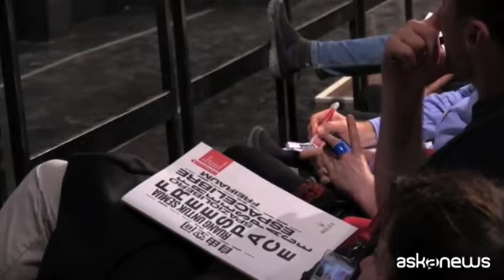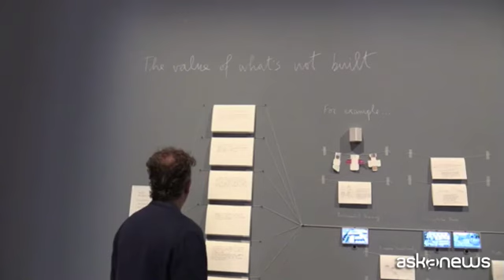Biennale architettura, le curatrici: costruire un mondo migliore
Venezia (askanews) - Meno spettacolare di altre edizioni, forse, ma la 16esima Biennale di architettura di Venezia, che le curatrici Yvonne Farrell e Shelley McNamara hanno deciso di dedicare al FREESPACE, lo spazio libero, rappresenta una vera immersione nella complessità del presente, sia nel senso delle problematiche, sia in quello delle soluzioni che possono venire proposte dagli architetti. Partendo da una considerazione tanto semplice quanto cruciale.
"Lo sappiamo che ci sono milioni di problemi nel mondo - ci hanno detto le curatrici - ma l'architettura può rendere la vita delle persone un po' migliore e talvolta anche molto migliore".
Realtà, progetti, confronto diretto con un mondo che è lo spazio su cui gli architetti insistono, ma è anche il luogo dove le persone vivono, quindi non un'entità astratta, ma qualcosa di molto concreto e tangibile. Verso il quale questa Biennale vuole mostrare sia senso di responsabilità, sia attitudine generosa.
"Noi vorremmo - ha aggiunto Yvonne Farrell - che la gente ricordasse che siamo fatti di carne e ossa, che abbiamo ricordi, che ci sono cose a cui teniamo. Non ci sono segreti, l'architettura è importante per tutti noi".
E proprio per questa importanza diventa interessante immaginare i modi in cui ci si può avvicinare alla Mostra internazionale, l'approccio che ciascun visitatore può scegliere per dare la propria lettura di questo spazio libero e di racconto. E anche in tal caso, per le due architette irlandesi, la dimensione della libertà, anche del fruitore, resta centrale.
"L'apprezzamento per l'arte - ha detto Shelley McNamara - non è razionale, non riguarda la comprensione di un'idea, ma ciò che colpisce e commuove. Credo che lo stesso valga per l'architettura. La gente capisce che cos'è l'architettura quando questa è assente. Penso che il pubblico dovrebbe vistare la mostra e soffermarsi su ciò che più li colpisce, per capire poi di cosa si tratta".
FREESPACE, come recita il manifesto lanciato da McNamara e Shelley, vuole invitare a "riesaminare il nostro modo di pensare, stimolando nuovi modi di vedere il mondo", con l'obiettivo del "benessere" e della "dignità" per ogni persona. Obiettivi che, ci permettiano di dire, danno la cifra di questa Biennale di grande consapevolezza e intensità.